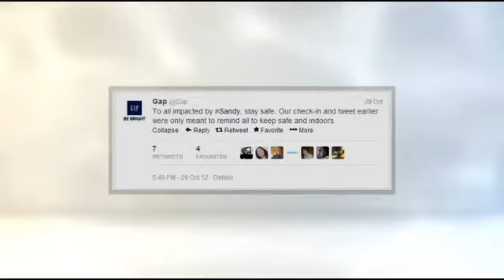Social Media In Times Of Tragedy